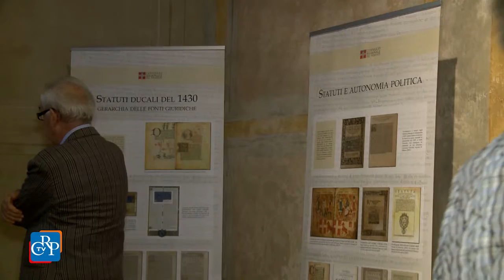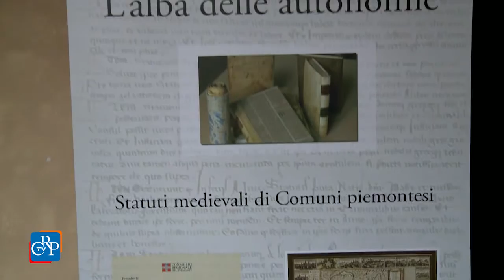L’alba delle Autonomie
È aperta fino all'8 novembre al Museo Leone di Vercelli la mostra “L’alba delle autonomie”. L’esposizione, curata e promossa dal Consiglio regionale, presenta al pubblico undici preziosi volumi originali di Statuti medievali, introdotti da dieci pannelli esplicativi e da un video che illustrano l’importanza storica delle prime norme regolamentari dei Comuni.
[intervista a: Gabriele Molinari, Ufficio di Presidenza del Consiglio regionale, e Rinaldo Comba, Università degli Studi di Milano]